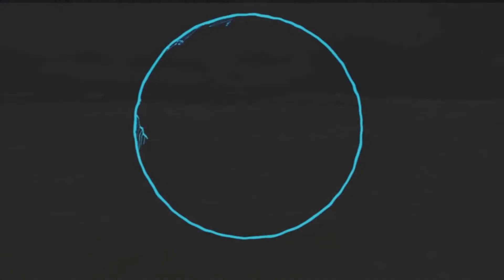PlAYA CAR MI PLAYA FAVORITA (PLAYA DEL CARMEN)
Ubicada en el complejo residencial que lleva el mismo nombre "Playa Car" donde aparte de lujosas casas y residencias también hay varios hoteles Riu. pero no importa que no vivas o estés hospedado dentro del complejo. puedes acceder por tu cuenta de la misma forma que lo hice yo. Solo sigue estos consejos.